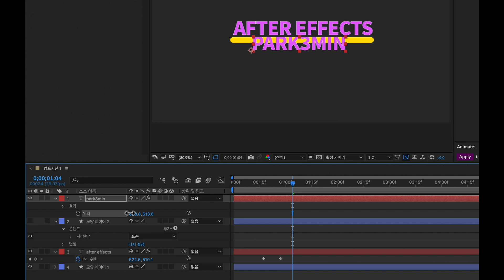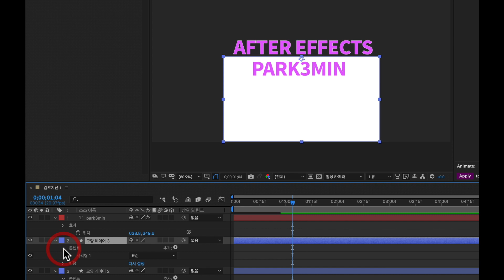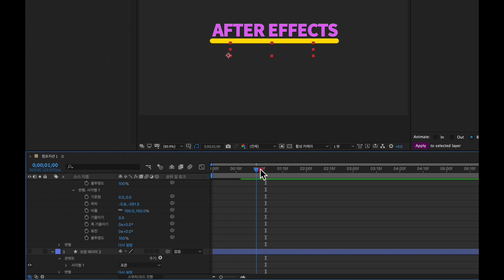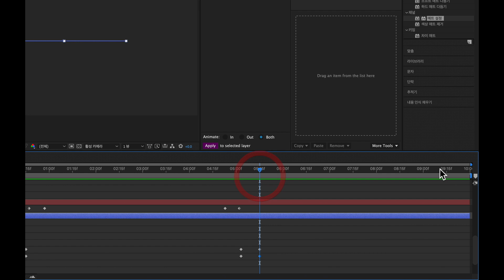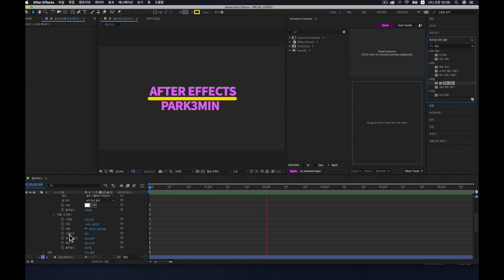빠르크의 처음 시작하는 애프터이펙트 강좌 20강 선 아래에서 나오는 텍스트 애니메이션 만들기 (Feat. 마스크 기능)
빠르크의 처음 시작하는 애프터이펙트 2019 강좌 20강 선 아래에서 나오는 텍스트 애니메이션 만들기 (Feat. 마스크 기능)

0:00 인트로
0:26 위치를 바로 보여주는 단축키 P
0:39 새로 입력한 레이어에도 '매트 설정' 이펙트 적용하기
1:10 새로 입력한 글자가 살짝 보이는 문제 해결 방법
2:32 키프레임 애니메이션 추가하기
3:17 패스 다듬어 자르기(Trim Path)에서  선 애니메이션 추가하기
3:41 컴포지션 작업영역 다듬기

처음 시작하는 애프터이펙트 시즌1의 마지막 강의입니다. 19강에서는 선 위로 나오는 텍스트 애니메이션을 구현했는데 이번 강의에서는 선 아래에서 나오는 텍스트 애니메이션을 만들어 보겠습니다.

*18,19,20강은 연강으로 함께 보시면 좋습니다.

*본 강좌는 애프터이펙트 CC2019 한글판을 기준으로 촬영되었습니다.